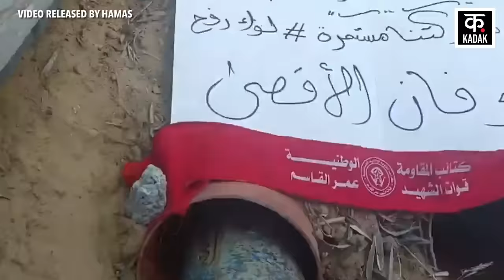Israel Hamas War : एक के बाद एक हवा में उड़ गए इज़राइली टैंक, वीडियो | DF Merkava Tank| Palestine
Israel Hamas War के बीच IDF Rafah Attack के दौरान Al-Qassam Brigades ने Israeli Defense Force पर Rocket Attack किया है. Rafah Jabalia Camp में Al-Qassam Brigades ने IDF पर एक बहुत बड़ा हमला किया है. Al-Qassam के लड़ाकों ने IDF के वाहनों और एक D9 सैन्य बुल्डोज़र को उड़ा दिया है. Hamas के लड़ाकों ने इन पर 105 एंटी टैंक गोले दागे हैं.. इसके अलावा, हमास के हमलों की चपेट में इज़रायली सेना का एक मेरकावा टैंक भी आ गया है. जो al-Khulfa Al-Rashidun Mosque के पास था. आपको बता दें कि ये पूरा इलाका जबालिया कैंप के पास है.